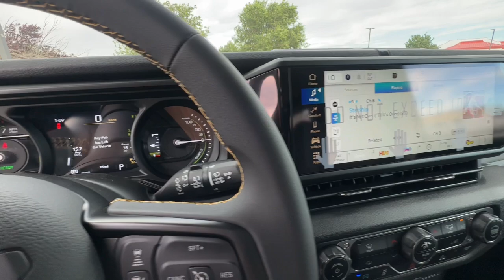2024 Jeep Wrangler_4xe Reno, Carson City, Northern Nevada, Sacramento, Elko, NV RW306685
Bright White Clearcoat New 2024 Jeep Wrangler_4xe Willys available in Reno, Nevada at Lithia Chrysler Jeep of Reno. Servicing the Carson City, Northern Nevada, Sacramento, Elko, NV area.

WiFi Hotspot Smart Device Integration Brake Actuated Limited Slip Differential Dual Zone A/C Keyless Start Bluetooth Back-Up Camera 4x4 Turbo Charged Aluminum Wheels. Bright White Clearcoat exterior and Black interior. AND MORE!br /br /KEY FEATURES INCLUDEbr /4x4 Back-Up Camera iPod/MP3 Input Bluetooth Aluminum Wheels Keyless Start Dual Zone A/C Brake Actuated Limited Slip Differential Smart Device Integration WiFi Hotspot MP3 Player Keyless Entry Privacy Glass Child Safety Locks Steering Wheel Controls. br /br /OPTION PACKAGESbr /QUICK ORDER PACKAGE 29W WILLYS Engine: 2.0L I4 DOHC DI Turbo PHEV Transmission: 8-Speed Auto 8P75PH PHEV Willys 4xe 4-Wheel Drive Swing Gate Decal 7 & 4 Pin Wiring Harness Willys 4xe Hood Decal Conventional Differential Front Axle Off-Road Plus Mode Black Grille Rock Protection Sill Rails 97 MPH Vehicle Max Speed Calibration Front LED Fog Lamps LED Premium Reflector Headlamps Auxiliary Switches E-Locker Rear Axle Molded in Color Rubicon Highline Flare BLACK 3-PIECE HARD TOP Freedom Panel Storage Bag Rear Window Defroster Rear Window Wiper/Washer No Soft Top TRANSMISSION: 8-SPEED AUTO 8P75PH PHEV (STD) ENGINE: 2.0L I4 DOHC DI TURBO PHEV (STD). Jeep Willys with Bright White Clearcoat exterior and Black interior features a 4 Cylinder Engine with 375 HP at 5250 RPM*. br /br /BUY FROM AN AWARD WINNING DEALERbr /At Lithia Chrysler Jeep of Reno our first and foremost goal is to make your car-buying and ownership experience better than any other youve had near Carson City Auburn CA Sparks and beyond.If youre ready to answer the call of fun style and peace of mind; be sure to contact us today. And prepare to have your expectations exceeded. br /br /Price does not include $599 Dealer Doc fee taxes and license fees. Price contains all applicable dealer incentives and non-limited factory rebates. You may qualify for additional rebates; see dealer for details.br /
QUICK ORDER PACKAGE 29W WILLYS -inc: Engine: 2.0L I4 DOHC DI Turbo PHEV, Transmission: 8-Speed Auto 8P75PH PHEV, Willys, 4xe 4-Wheel Drive Swing Gate Decal, 7 & 4 Pin Wiring Harness, Willys 4xe Hood Decal, Conventional Differential Front Axle, Off-Road Plus Mode, Black Grille, Rock Protection Sill Rails, 97 MPH Vehicle Max Speed Calibration, Front LED Fog Lamps, LED Premium Reflector Headlamps, Auxiliary Switches, E-Locker Rear Axle, Molded in Color Rubicon Highline Flare DFY,ECX,HT1